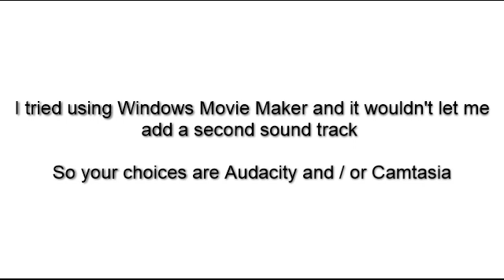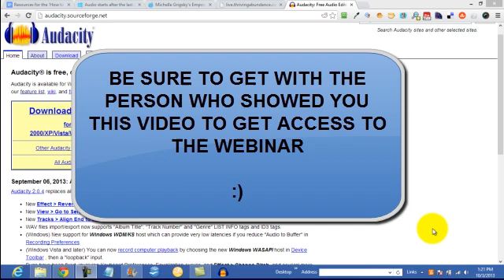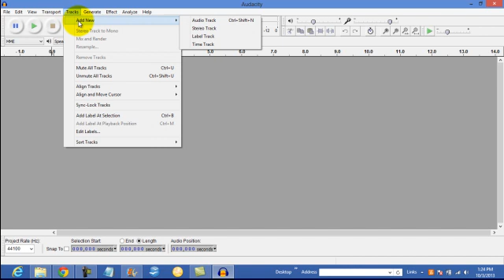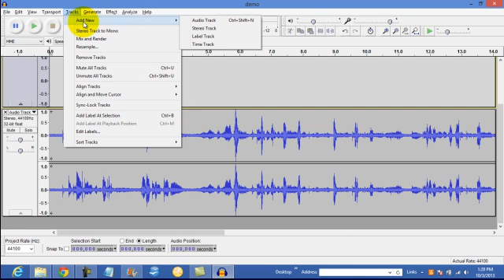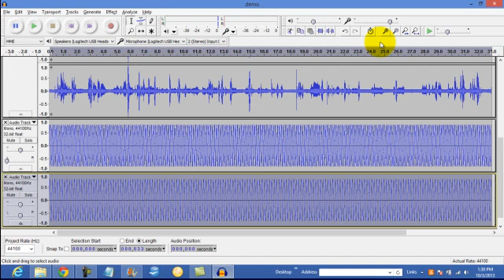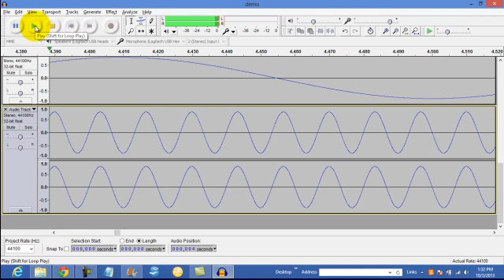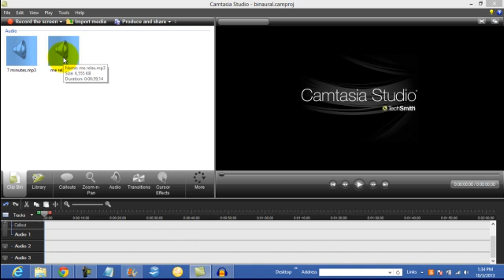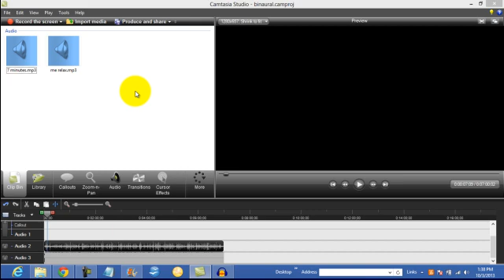How To Create Binaural Beats using Audacity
Here is a tutorial on how to create Alpha, Theta, and Gamma Brainways using binaural beats ALONG WITH recording an audio of positive affirmations.  This is for sleeping.